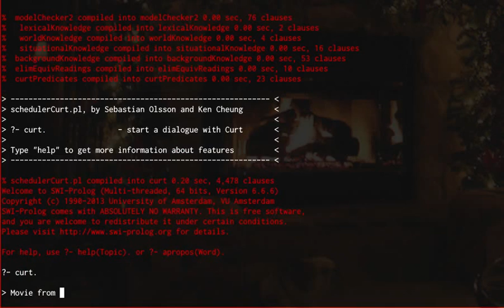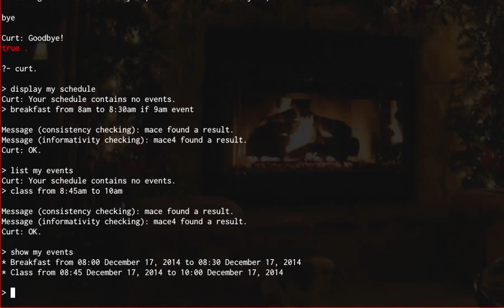Scheduler Curt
Demonstration of our term project in CS579 at KAIST.